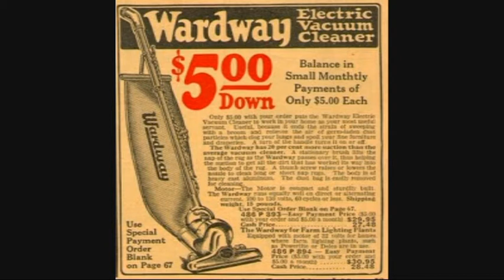Bill Bloke - Dyson With Death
Second poem by Bill Bloke from his as yet unreleased album of poetry "Mud On The Snacks".  This is great stuff from one of South Londons finest poets.